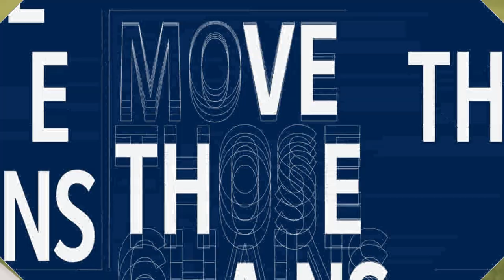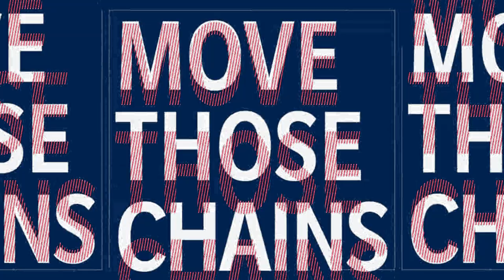NFL 21 | New York Giants vs Baltimore Ravens - Simulation - CPU vs CPU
The New York Giants (5-9) will visit the Baltimore Ravens (9-5) at M&T Bank Stadium in Baltimore, Maryland on Sunday afternoon.

Opening the week, the Giants were listed as 9.5-point road underdogs, but that line has dropped to +10.5 at the time of this writing.

Let’s take a look at who some of the experts and insiders around the league are taking in the Week 16 matchup:

Expert Pick Score (if applicable)
Mina Kimes (ESPN) Ravens N/A
Matt Bowen (ESPN) Ravens N/A
Dan Graziano (ESPN) Ravens N/A
Pete Prisco (CBS) Ravens 24-10
Jared Dubin (CBS) Ravens N/A
Ryan Wilson (CBS) Ravens N/A
Nate Davis (USA TODAY) Ravens 30-17
Lorenzo Reyes (USA TODAY) Ravens 27-13
Bill Bender (Sporting News) Ravens  31-16
Vinnie Iyer (Sporting News) Ravens  27-13
A clean sweep for the Ravens. Is anyone actually surprised? The Giants are heavy underdogs and no one at any publication has any faith in them this weekend.

Not only did the pundit pool unanimously pick the Ravens to win, they all believe the Giants will fall by two scores or more. The closest prediction comes via Nate Davis of USA TODAY, who has New York losing by 13, while Bill Bender of The Sporting News has them losing by 15.

But hey, it’s 2020. Stranger things have happened, right?